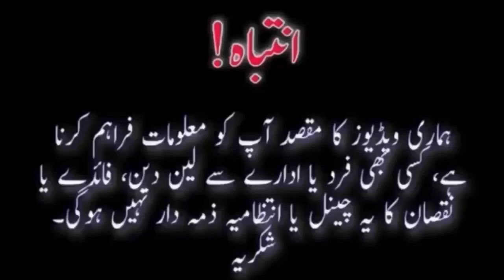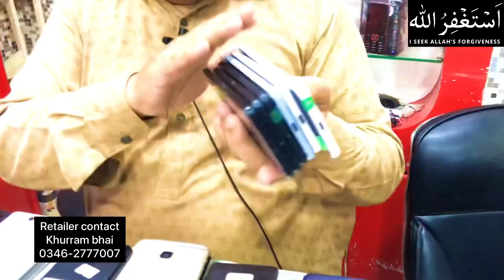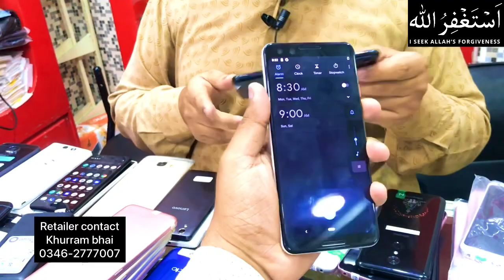USED MOBILE PHONE MARKET KARACHI |Lenovo ,Omnipod,Oppo,Motorola,Google and other models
Address
Shop name cell point
Retailer contact
Khurram bhai
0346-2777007